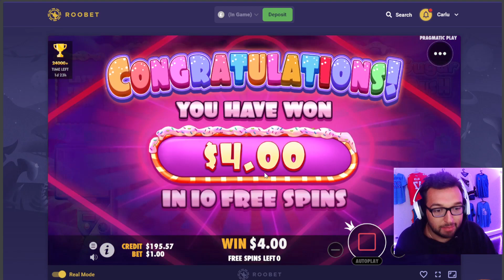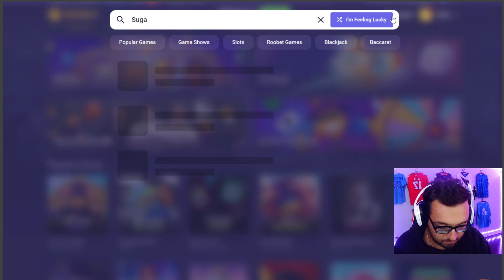SUGAR RUSH IS INSANE